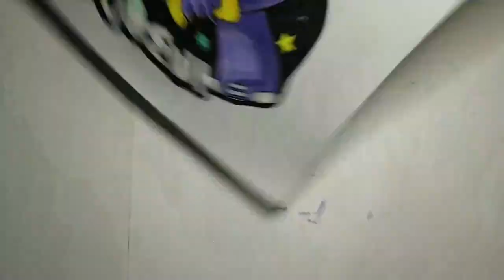Comet Badge || VancouFur 2023 || Progress Video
Ana art trade with Zenami Design of their character Comet, with some glow in the dark paint for added effect~ This is a badge for @VancouFur coming up at the beginning of March.

Tools I'm using:
Zebra, Zig and Tombow Inking pens
Copic Sketch Markers
Faber-Castell Pencil Crayons
Tulip Glow in the dark Fabric Paint

Patrons get to see finished artwork and videos before anyone else does! If you like my work, please consider supporting as it allows me to continue creating! Even $1 helps and gets you some behind the scenes content, commission/custom content opportunities and more!

None of my content is intended for children! This is general audience content to be enjoyed by all age groups and shows how I work on my craft, which may also include more adult themes!